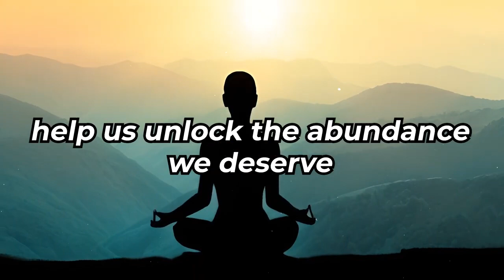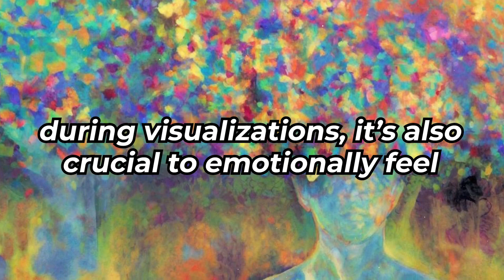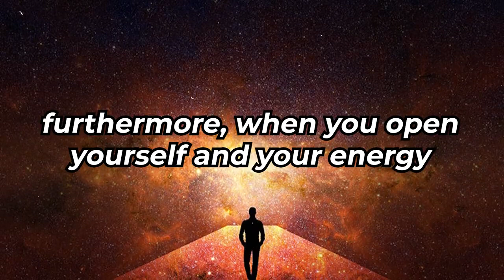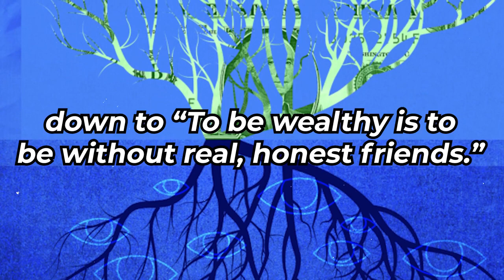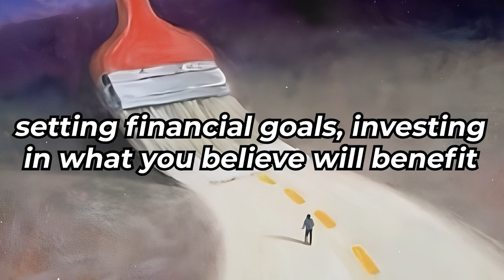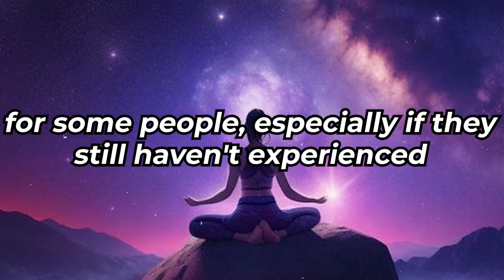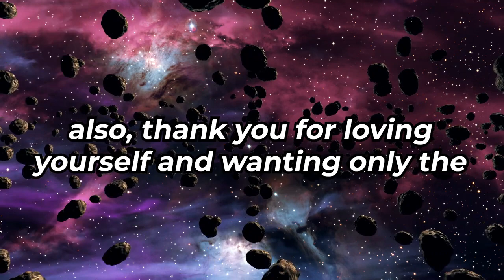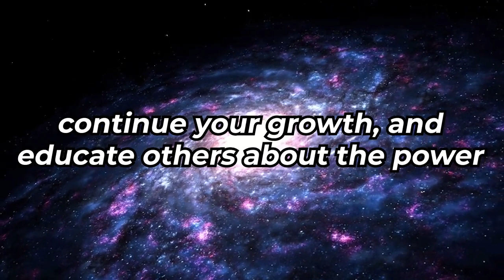Once you VISUALIZE like THIS, MONEY COMES instantly 🧿 Dolores Cannon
Are you ready to manifest abundance effortlessly? Dive into the transformative world of Dolores Cannon's groundbreaking visualization techniques and witness the power of your mind to attract wealth instantly! In this video, we delve deep into the teachings of renowned hypnotherapist and author Dolores Cannon, who unlocked the secrets of the universe through her profound understanding of the human psyche.

Discover how to harness the limitless potential of your mind and elevate your financial reality by mastering the art of visualization. Through Dolores Cannon's proven methods, you'll learn to align your thoughts, emotions, and intentions with the frequency of abundance, paving the way for money to flow effortlessly into your life.

Join us on a journey of self-discovery and empowerment as we explore the transformative effects of visualizing wealth with precision and clarity. Through simple yet powerful exercises, you'll learn to tap into the universal laws of attraction and manifestation, propelling you towards the life of prosperity and fulfillment you've always dreamed of.